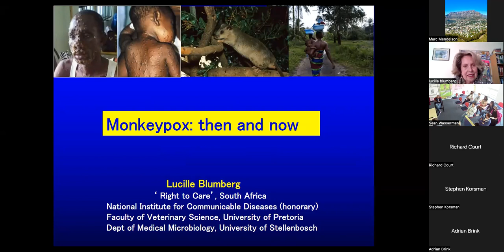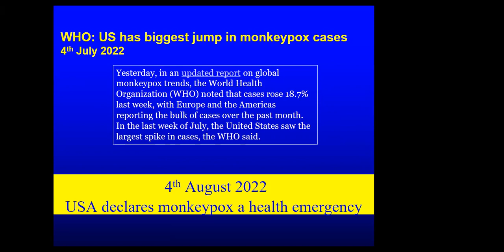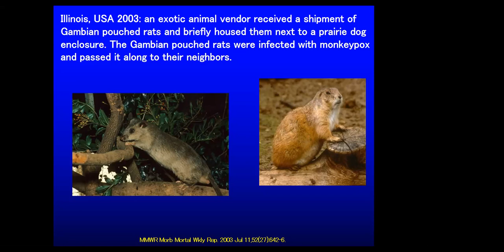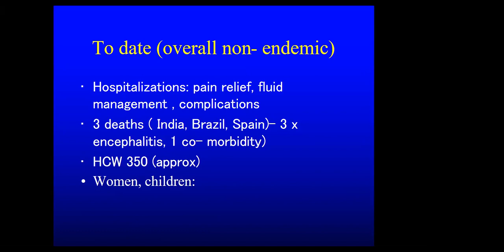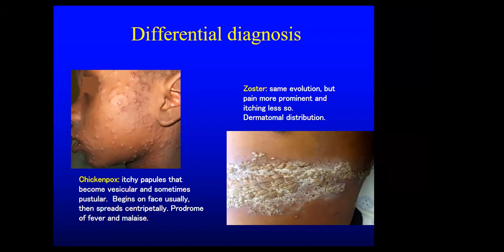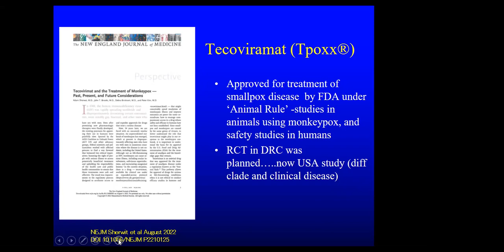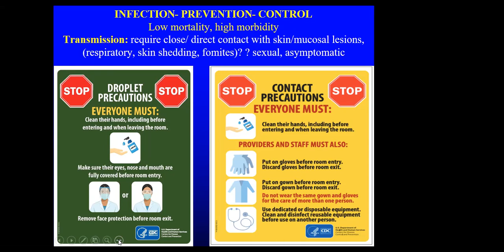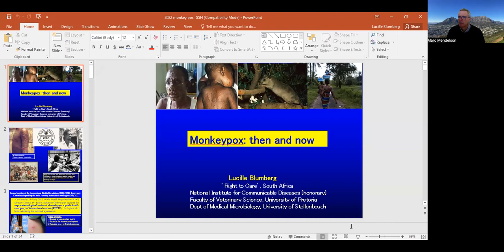Monkeypox Then and Now Lucille Blumberg 050822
Prof Lucille Blumberg reviews the current Monkeypox epidemic against its historical background